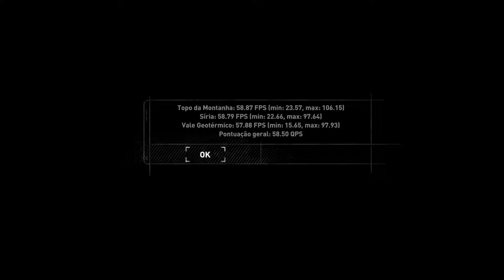Rise of the Tomb Raider - Benchmark - New GPU - [GTX 970 G1 Gaming]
Benchmark com SlaiyferDK.